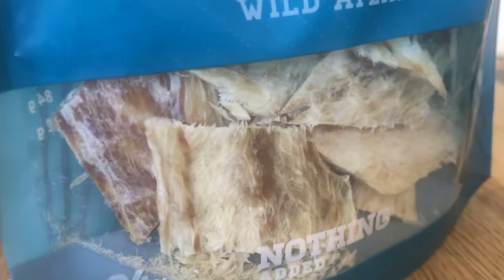Lukas testar Isländskt godis